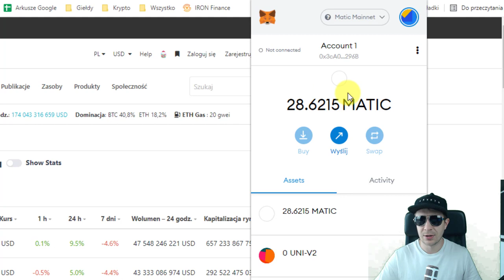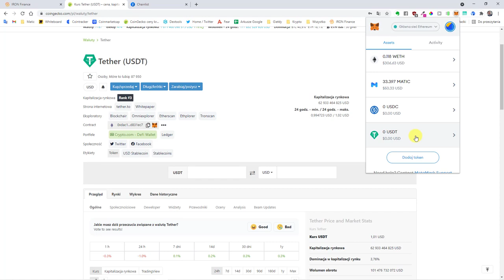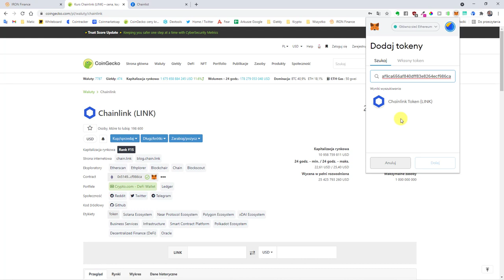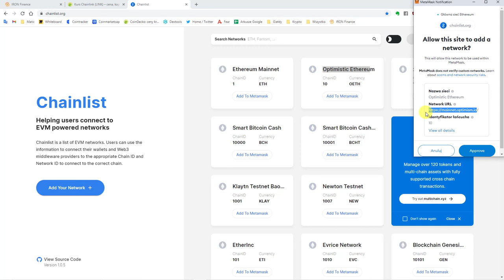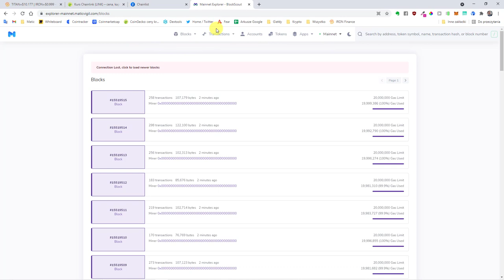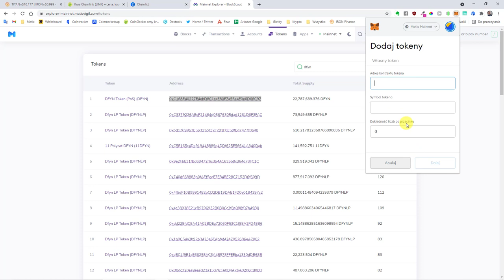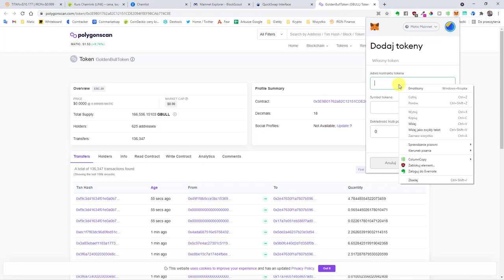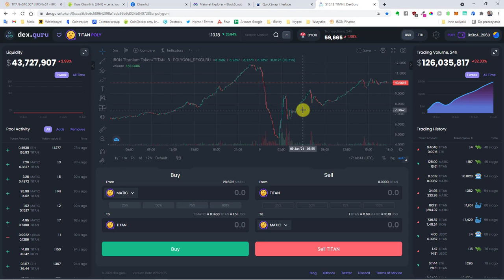Jak dodać tokeny do Metamask?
▬▬ Dołącz do naszej ukrytej kryptowalutowej grupy na Discord: ▬▬▬

🔥 CELSIUS - do 21.49% rocznie - przy wpłacie 200$ otrzymujesz 20$ extra